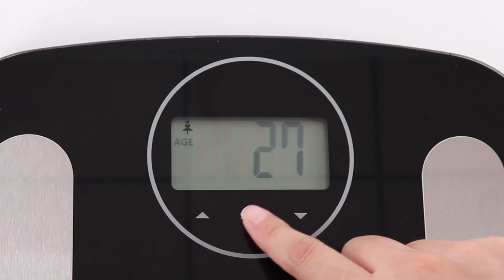Electronic body fat scale 7 in 1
Meet your requirement of check the data on your body weight, body fat,body water,body muscle,bone,KCAL,BMI